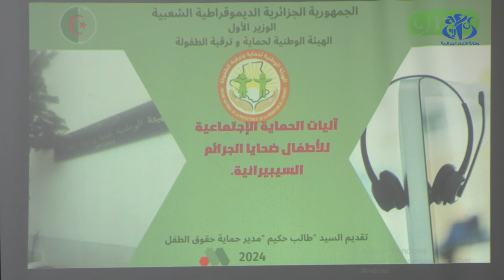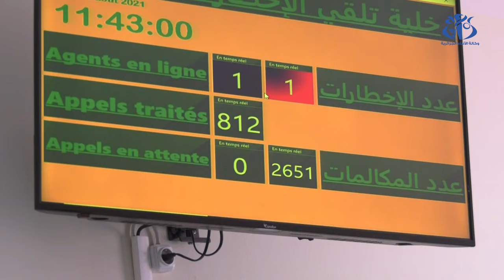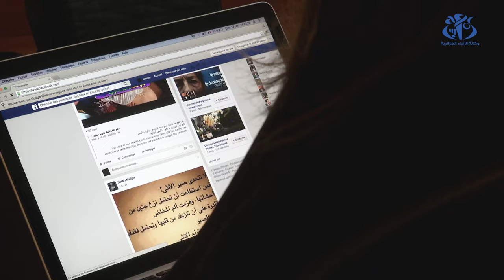إنشاء خلية وطنية لليقظة مهمتها حماية الأطفال من الاستغلال عبر الأنترنت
الجزائر (وأج)- أعلنت المفوضة الوطنية لحماية الطفولة, السيدة ومريم شرفي، عن إنشاء خلية وطنية لليقظة لحماية الأطفال من الاستغلال عبر تكنولوجيات الإعلام والاتصال, خلال السنة الجارية, تتولى الكشف عن التجاوزات في حق الطفل مع التدخل في الوقت المناسب.